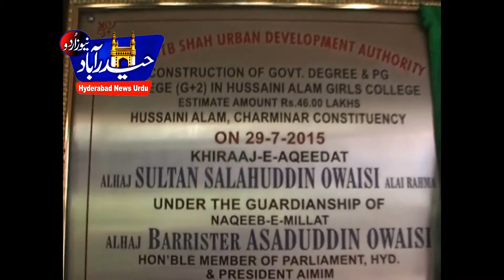Akbar owaisi speech on Muslim education/hyderabadnewsurdu.com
Mim floor leadre Akbar owaisi inugrates constructiob work at Govt junior college Hussaini alam on 29th July.